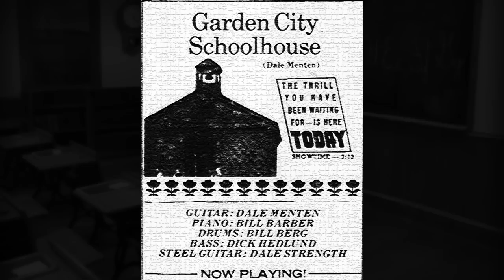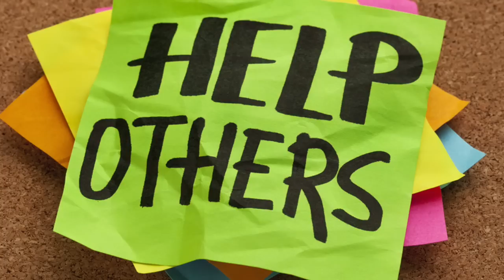Garden City Schoolhouse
A song from "I Really Wanted To Make A Movie.
Artist and Writer: Dale Menten
This song was recorded and mixed at Cookhouse Recording Studios in Minneapolis, MN. by John Calder.
All vocal tracks: Dale Menten
Guitar: Dale Menten
Piano: Billy Barber
Drums: Bill Berg
Bass: Dik Hedlund
Steel Guitar: Dale Strength